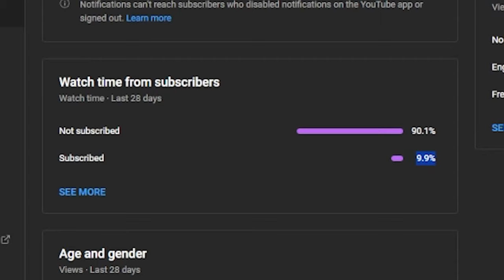Crazy Michigan GOAL!!! (NHL 24 Best Clips)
My Way

Rick
Kanks

BFTBG